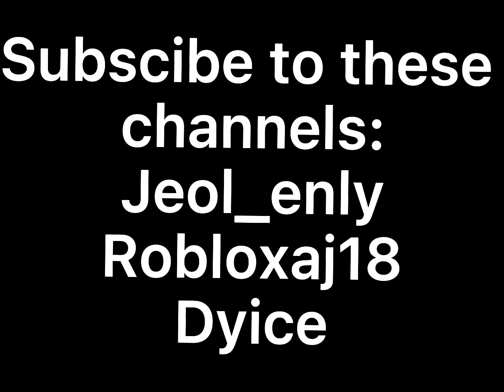I get the snake miraculous! | Roblox Miraculous RolePlay! | FT Jeol_enly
~Credits~
Chloe: Joel_enly
Dyice: Dyice
Ladybug/Time tagger: Builderclubzombie
Who recorded the footage: aubreyjordan118